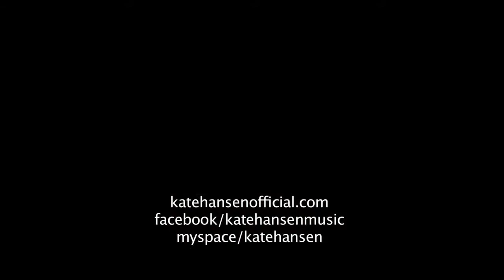Time After Time - Kate Hansen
Track Produced for Kate Hansen by Michael Hickey.
All tracks played and recorded by Michael Hickey.